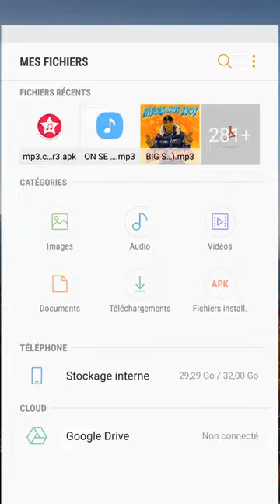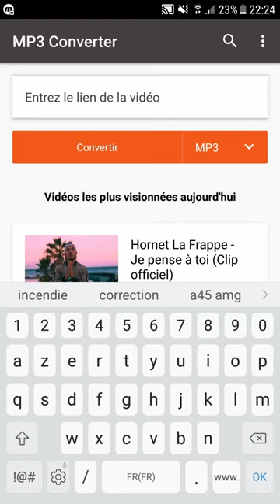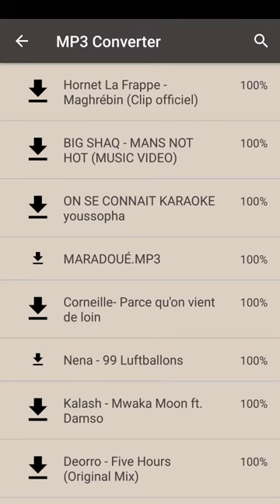COMMENT TÉLÉCHARGER DES MUSIQUE DE YOUTUBE SUR ANDROID-TUTO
Voila comment télécharger des musique posté sur youtube sur android

▶ou me trouver pour jouer avec moi:

   ⚫Mes psn: -xX_gtaman_Xx
                         -xX_gtamanXmPo_Xx
                         -YTB_nicolus2b

   ⚫steam: ViiperZZ_sniiPerZZ (très rarement utiliser)